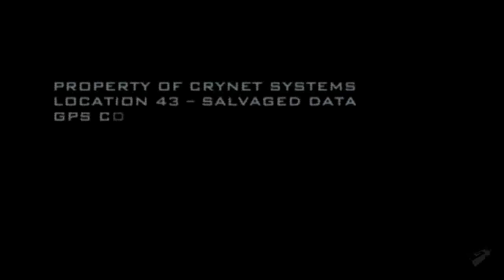Crysis 2 Salvage Central Station Trailer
Das ist der Salvage Central Station Trailer zu Crysis 2

Viel Spaß !!
enemene35